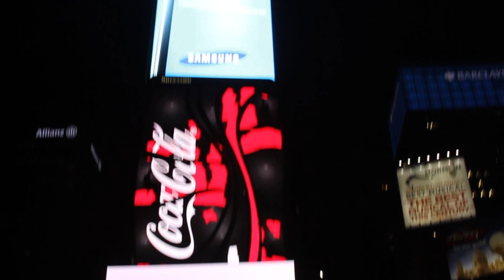Brent Juelich - HP Moonshot 2013 - theCUBE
At HP's latest Press Conference today, Brent Juelich, Vice President of Application Services at Savvis, discussed his perspective on HP's updated Moonshot with theCube's John Furrier and Dave Vellante. Juelich began by reminding us about Savvis' ambitions as a managed hosting service. Savvis is constantly looking for ways to improve web performance, content, big data, database, middleware, and offering all that in an affordable and scalable model to its customers.

Juelich explained that, from an application development standpoint, the ideal type of infrastructure is reliable, readily expandable and is geared toward applications. This is the reason why my group is very excited about Moonshot, Juelich stated. We're seeing, for the first time, the production of more physical hardware that is heavily geared toward certain types of application workflows. This makes it possible to automate, provision, and overall prepare application services much more effectively, and, in turn, offer that service at a cheaper price to the customer.

John Furrier asked Juelich how all these developments will affect Savvis' service offering. Despite such an intimidating question, Juelich described how, throughout Savvis' progression from colocation, to hosting, to cloud, customers ultimately want something to manage applications. That's where I see the market heading, and that's where you'll find us spending a lot more time, Juelich explained, you're going to see a lot more services, from cloud databases, to public, to private, to more and more specific application workflows.

Juelich says Savvis, in the interest of its IT performance, has always been on the lookout for developments that will help it construct something that is secure, scalable, and highly automated in order to make its services stand out to customers, and that's what makes Moonshot so interesting and exciting to the company.

Brent Juelich, Savvis, at  HP Moonshot 2013 with John Furrier and Dave Vellante